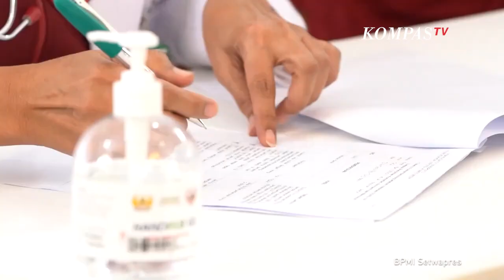Ini Yang Dirasakan Wapres Maruf Amin Usai Divaksin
JAKARTA, KOMPAS.TV  Wakil Presiden Republik Indonesia Maruf Amin hari ini menjalani vaksinasi Covid-19 (17/2) di kediamannya.

Maruf juga didampingi oleh Menteri Kesehatan Budi Gunadi.

Usai menjalani vaksinasi, Maruf mengaku tidak mengalami gejala apa-apa.

"Alhamdulillah baru saja tadi beberapa waktu yang lalu saya sudah divaksin, alhamdulillah tidak ada masalah juga tidak sakit, tidak ada rasa pusing, biasa-biasa saja," kata Ma'ruf Amin usai menjalani vaksinasi, Rabu (17/2).

Oleh karena itu, ia mengajak kepada seluruh lansia untuk bersedia dan mau divaksin demi menciptakan kekebalan tubuh.

"Saya mengajak semua yang sebangsa dengan saya, serumpun dengan saya, yang usianya sudah cukup lanjut, saya di atas 70 tahun, ini saya kira ternyata vaksin ini Insya Allah tidak menimbulkan kenapa-kenapa," paparnya.

Mantan Ketua MUI ini mengaku,  selama ini dirinya belum divaksin karena belum mendapatkan izin.  Saat itu, hasil uji klinis vaksinasi terhadap lansia belum keluar.

 "Selama ini saya belum divaksin karena menunggu apakah yang di atas 59 itu boleh apa tidak, selama ini belum ada konfirmasi", ungkap Wapres Maruf Amin saat memberikan keterangan pers (7/2).

BPOM kemudian mengeluarkan izin vaksinasi bagi lansia pada tanggal 7 Februari 2020, menyusul keluarnya hasil uji klinis vaksin CoronaVac Sinovac tahap III di Brazil.

Hasil uji klinis tersebut mengatakan, tak ada efek samping yang serius yang dirasakan oleh lansia usai divaksin.